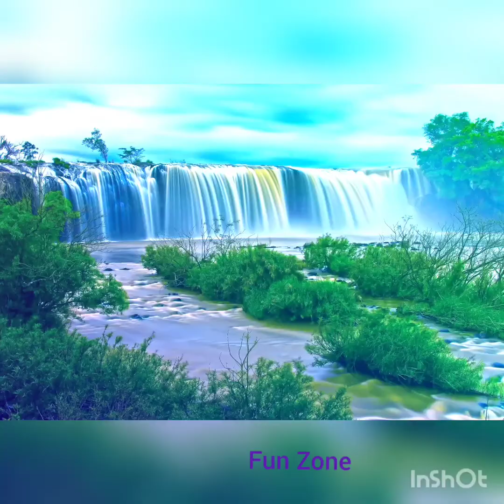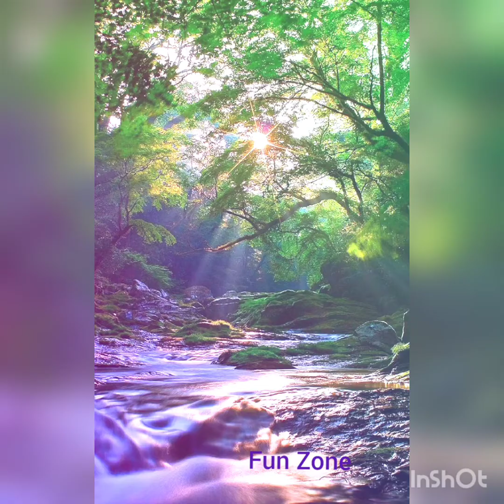sawan mein lag gayi aag||nature version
this video is made on nature by using a song sawan mein lag gayi aag
sawan mein lag gayi aag
nature video
video